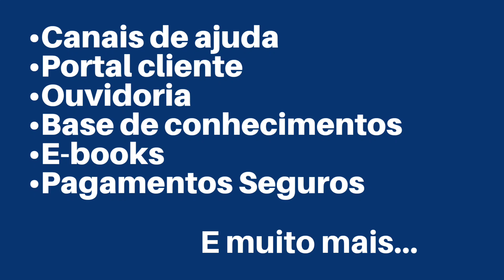HostWebGater Hospedagem de Sites Não somos a maior, mas somos a melhor !!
Com 25 anos de experiência no mercado, a HostWebGates é uma empresa provedora de Hospedagem de sites e outros serviços que ajuda líderes a tomarem decisões sólidas de negócios, com base nos indicadores do mundo virtual.